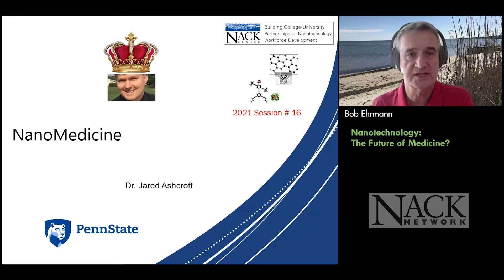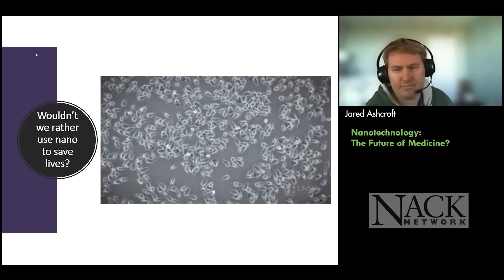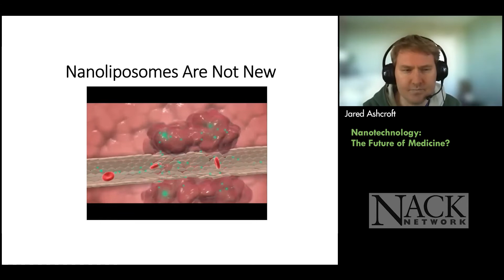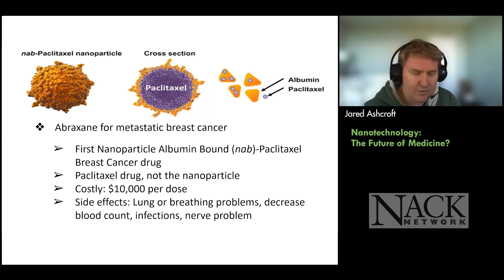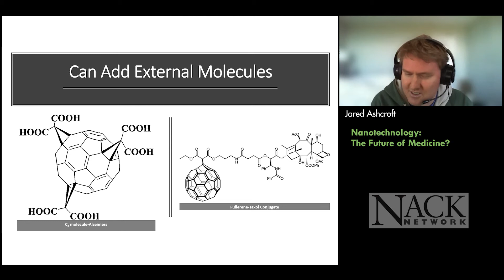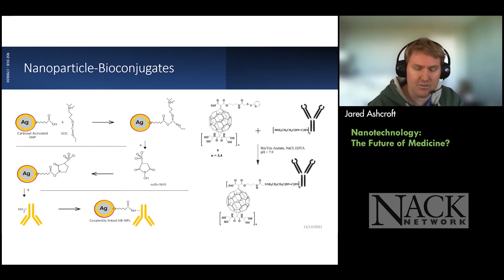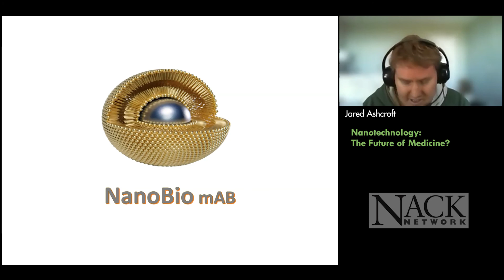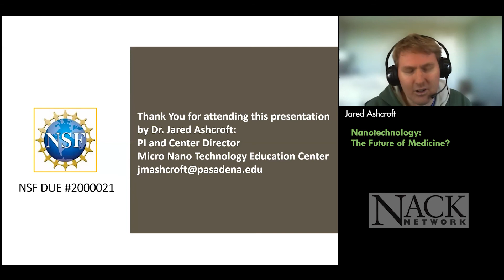NACK S16: NanoMedicine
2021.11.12 Jared Ashcroft, Pasadena City College

This presentation is part of the NACK - Nano-Educators Topical Seminar Series and can be found

Table of Contents:
00:00 NanoMedicine
01:09 Nanotechnology: The Future of Medicine?
03:04 Nanotechnology: or The End of the World?
03:32 This is not Nano! But it is Fun?
07:01 Nanomaterials being developed at MIT
10:47 Wouldn't we rather use nano to save lives?
11:58 Nanobiology
14:21 Covid-19 Vaccine Contains NANO-TECHNOLOGY
17:54 Nanoliposomes Are Not New
21:08 nab-Paclitaxel nanoparticle
26:19 What can we Change?
28:13 Inoganic Nanoparticles
32:41 Can Add External Molecules
38:29 Nanoparticle-Bioconjugates
45:27 Cell Specific Nano Drug Delivery
46:08 NanoBio mAB
47:30 NanoBio mAB Demo
48:01 Thank You

This presentation and related downloads can be found on nanoHUB.org